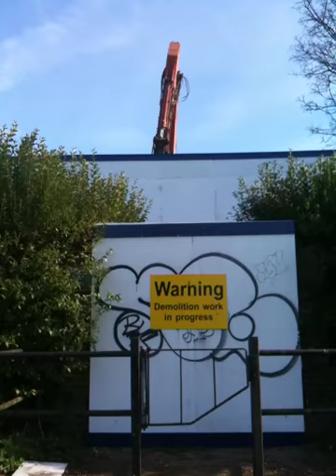Samoyed Versus Transformer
Hippo the Samoyed barks at a crane in action.